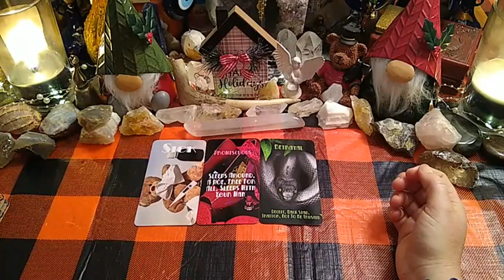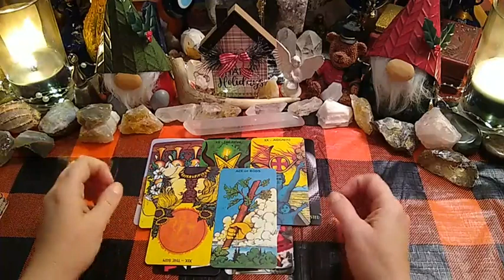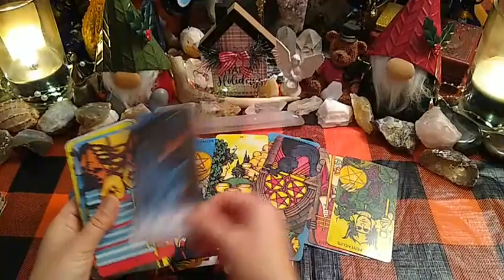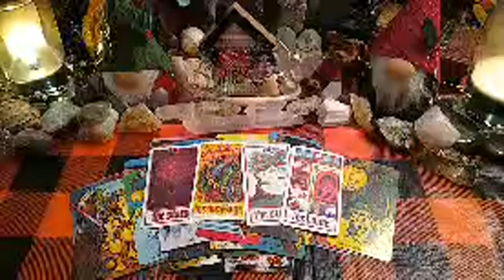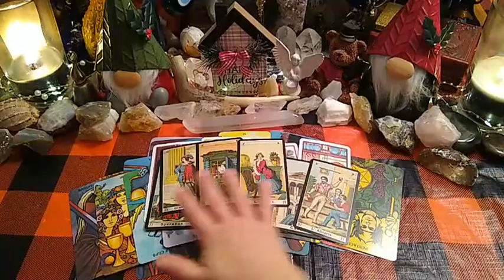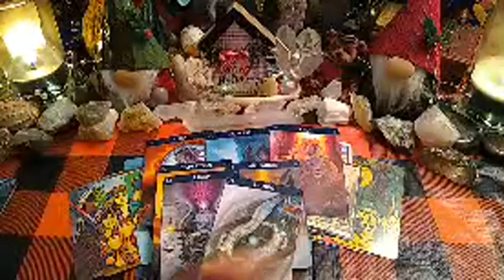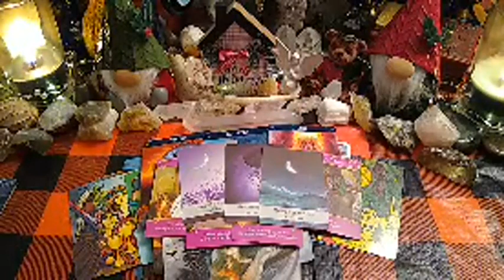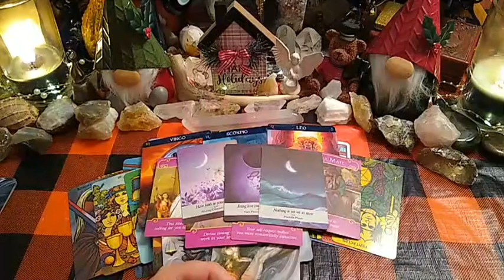Random Your Person Reading - I'm Praying🙏 for the Person(s) this Reading Resonates With😔!🧿2021/2022